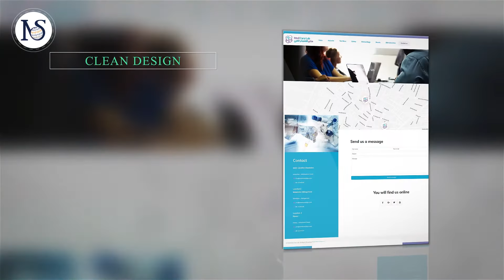Next Stage - Next Stage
يعد الموقع الالكتروني من أهم العوامل التي تكسب من خلالها ثقة عملائك وتمكنهم من الوصول لخدماتك بأقل وقت وجهد

تواصل معنا اليوم:
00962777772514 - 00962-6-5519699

موقعنا:
الرابية - شارع عبدالله بن رواحة